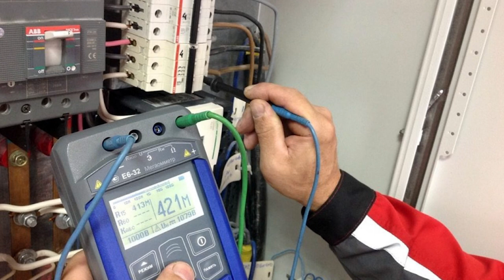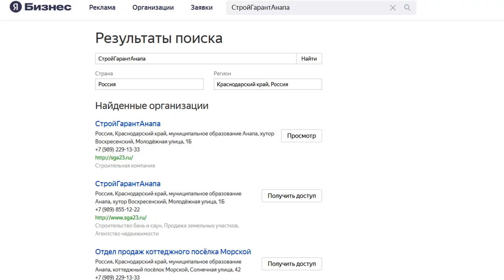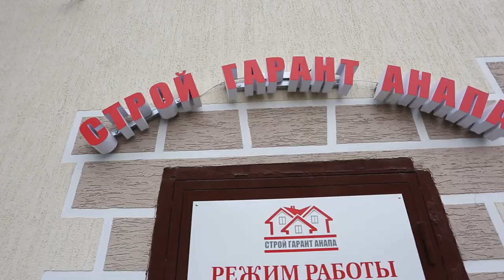Как выбрать хорошего и надежного застройщика.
Всем, кто мечтает о своём доме у моря, предоставлен выбор - купить готовый дом или построить. И в каждом выборе есть свои плюсы и минусы.
Строительство домов имеет специфику, определяемую технологией. Так, например, на Юге к домам предъявляются повышенные требования к сейсмостойкости. Применение стройматериалов более низкого качества может привести к проблемам в будущем.
В этом деле нет, и не может быть мелочей. Будьте внимательны к деталям. Не торопитесь. Не верьте, что по очень привлекательно низкой цене, вам предложат достойное качество.
Жилье должно быть построено только профессионалами. Что бы вы в последствии сказали уверенно – «Мой дом – моя крепость».
 Компания «СтройГарантАнапа»
• Работает на рынке строительных услуг с 2007 года
• Построено более 700 коттеджей.
• 99% довольных клиентов.
• Строительство в точные сроки.
• Соблюдение гостов и нормативов всех строительных работ.
• Большой штат квалифицированных специалистов.
• Профессиональный уровень выполнения задач.
• Индивидуальный подход к каждому клиенту.
• Юридическая прозрачность сделок.
• Прекрасный уровень взаимоотношений с клиентами и порядочность.
Отличная репутация сильной компании и уверенность в завтрашнем дне – гарантия успеха вашего выбора!!! ⠀
Компания «СтройГарантАнапа» строит дома в коттеджных поселках на берегу Черного и Азовского морей. Выбрать дом для своей семьи очень просто из 12 типовых решений. И это реальная возможность воплотить свою мечту о доме на юге.